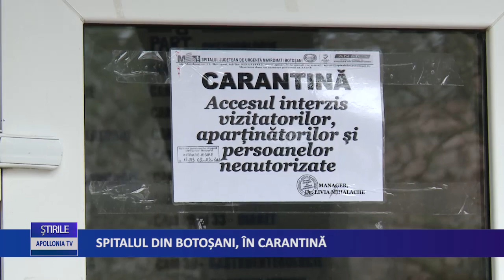SPITALUL DIN BOTOȘANI, ÎN CARANTINĂ